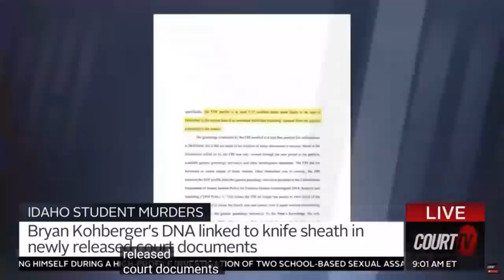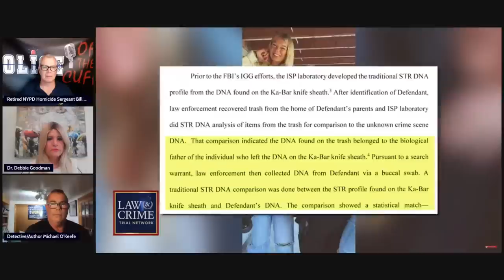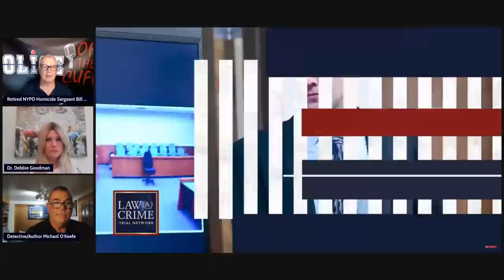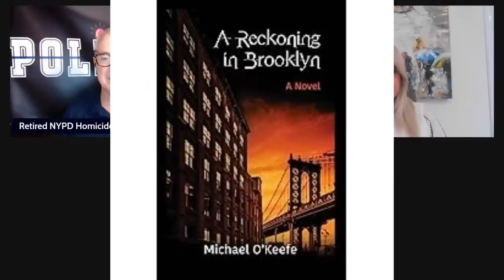Kohberger's cheek swab was a statistical match to DNA at Moscow crime scene